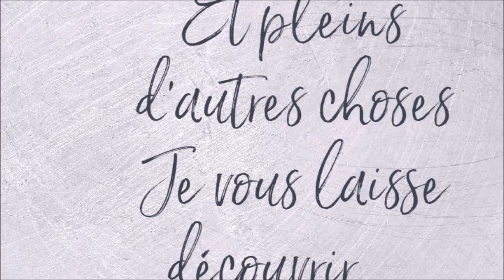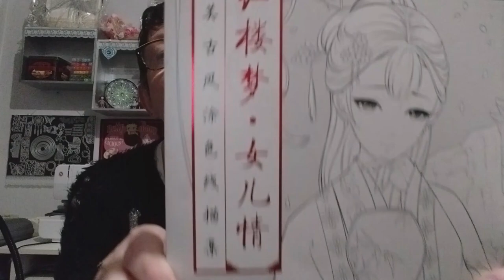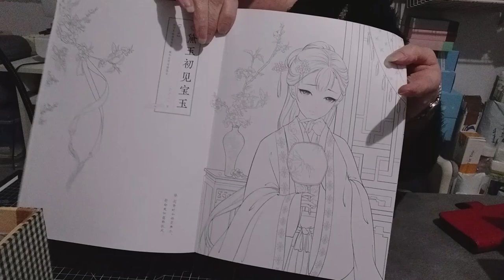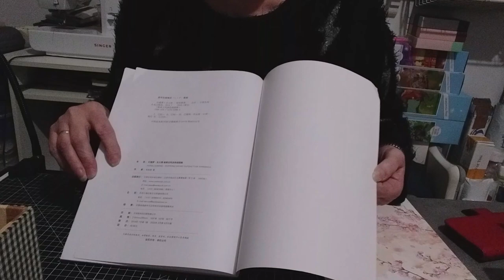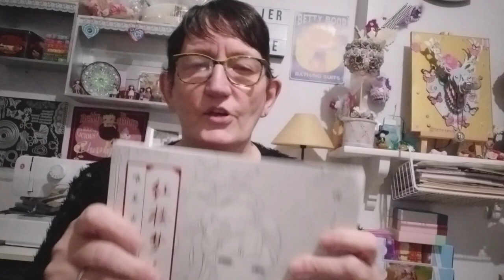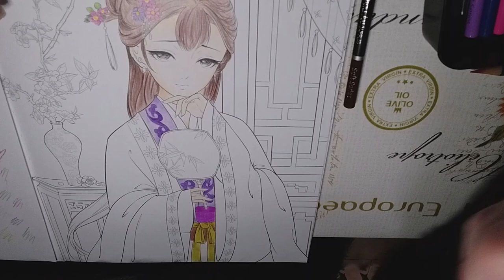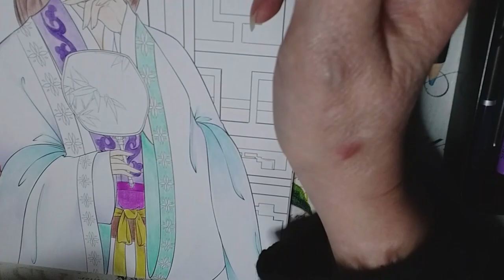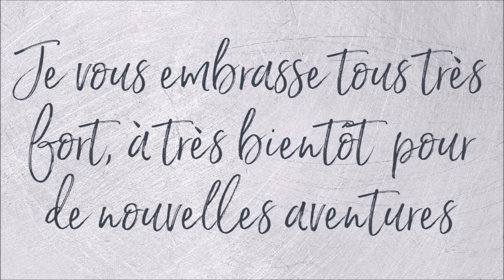MON NOUVEAU LIVRE DE COLORIAGE CHINOIS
Livre de coloriage
Crayon de couleur
Crayon Full blender